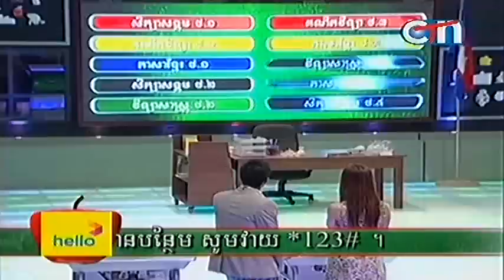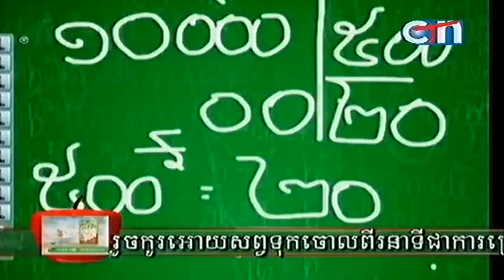Are you smarter than 5th grader 30-12-2012 part1